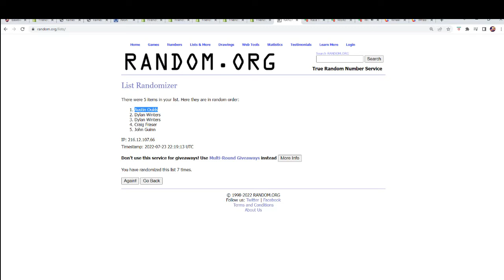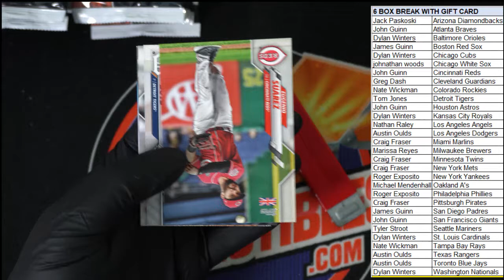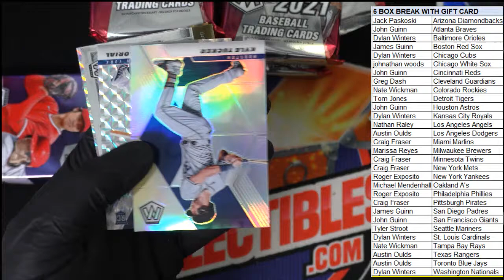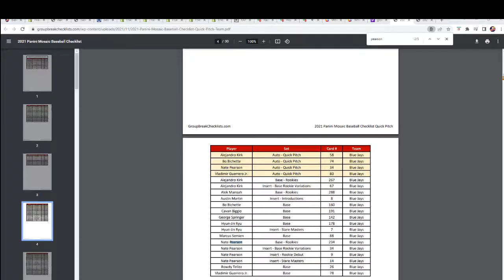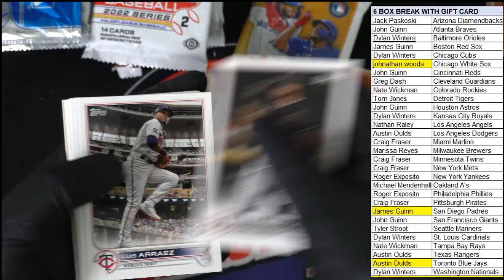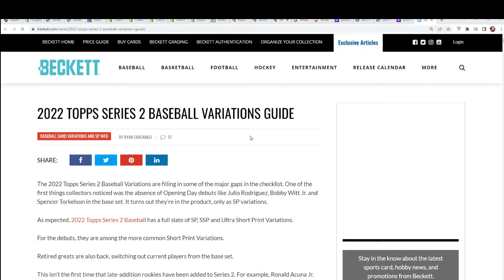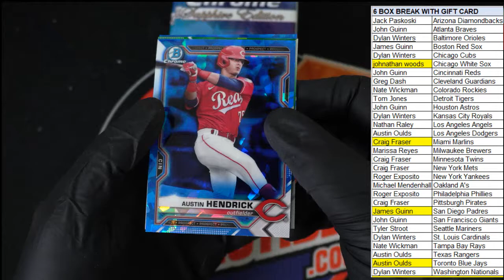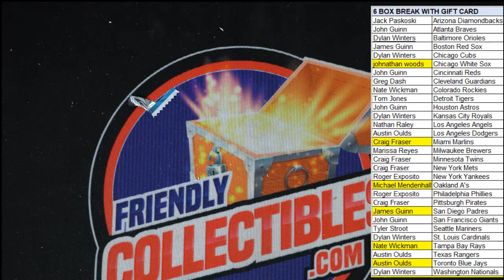6 Box Baseball Break ID 6BANGERSPIN103